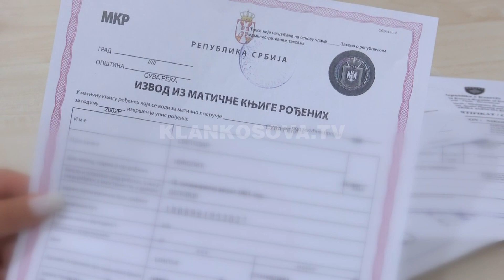Serbë e shqiptarë bëjnë dallavere me 10 hektarët 1 milionësh - 13.07.2022 - Klan Kosova